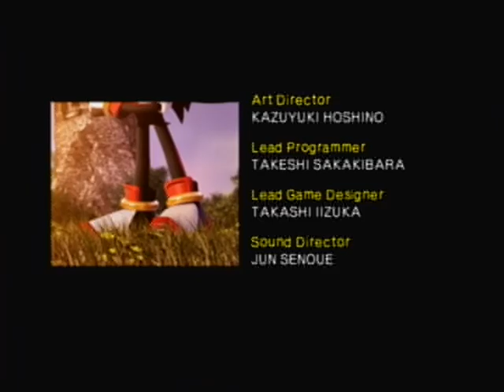WAIPT | Shadow the Hedgehog | Finale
We beat the game?